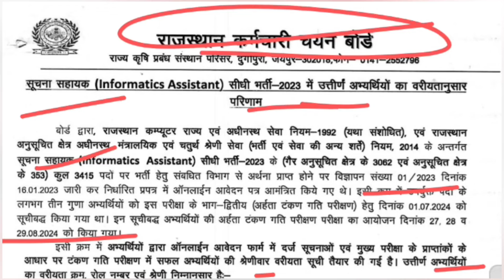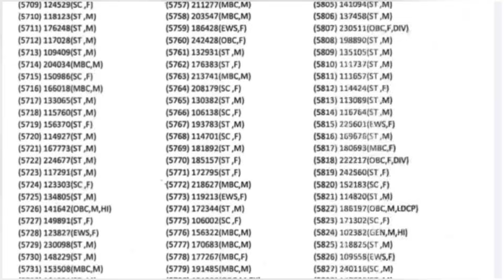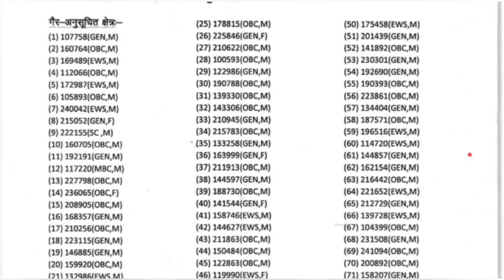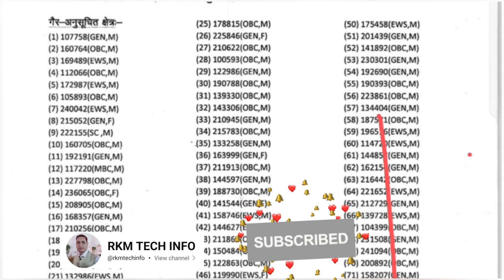सूचना सहायक 2023 रिजल्ट जारी | Suchna Sahayak Result 2023 | IA Typing Result | Suchna Sahayak Bharti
सूचना सहायक 2023 रिजल्ट जारी | Suchna Sahayak Result 2023 | IA Typing Result | Suchna Sahayak Bharti 2023

IA 2023 Total form Fillup
suchna sahayak vacancy 2023 eligibility
suchna sahayak kya hota hai
suchna sahayak vacancy 2023 total form fill up
Suchna Sahayak Topic wise in Hindi
Suchna Sahayak Result 2023
Informatics Assistant Result Update
Suchna Sahayak cut off 2024
suchna sahayak Exam 2028 cut off
suchna sahayak typing 2018
suchna sahayak typing rules
informatics assistant result update today
informatics assistant result news today
suchna sahayak cut off 2024 after answer key
suchna sahayak expected cut off 2024
IA 2024 Result Declared
informatics assistant 2023
informatics assistant cut off
 ia typing Cut off
final result of informatics assistant exam 2024
ia result date,informatics assistant exam date
information assistant result
RSMSSB Suchna Sahayak 2024
Information Assistant
IA Result kab tak aayega
suchna sahayak cut off
 deleted
informatics assistant cut off 2024
informatics assistant cut off 2023
informatic assistant cut off
informatic assistant category cut
suchna sahayak expected cut off 2023
suchna sahayak vacancy 2023,suchna sahayak
rmsbb suchna sahayak expected cut off 2023
suchna sahayak result date
rajasthan suchna sahayak cut off 2024
ia result 2023

नोट:- अधिक जानकारी के लिए संबंधित विभाग की वेबसाइट का अवलोकन आवश्यक रूप से करें। किसी भी गलती के लिए आप स्वयं जिम्मेदार होगे।
              आर.के.मीणा
       💻RKMTECHINFO💻